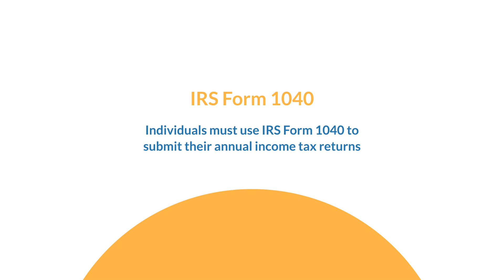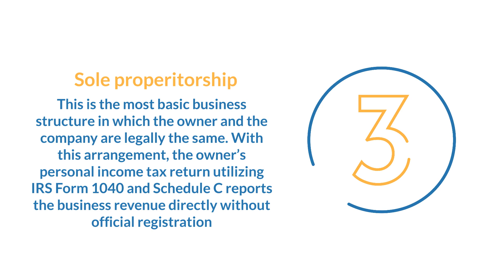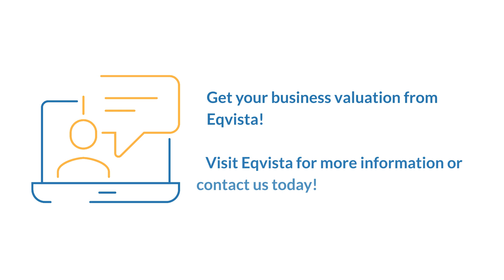Business Valuation and US Visa Applicants | Eqvista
If you want to start or move a business to the U.S., there is a smart way to streamline your visa application process. This includes carefully planning your taxes and thoroughly valuing the business. It guarantees the company is ready for success in the US market and facilitates the visa application procedure.

An effective business valuation can greatly impact the success of your visa application by proving your company’s legitimacy, sound financial standing, and possible economic contribution to the United States. There are also some tax considerations for US visa applicants. This article will help you learn about tax planning and business valuation for US visa applicants.